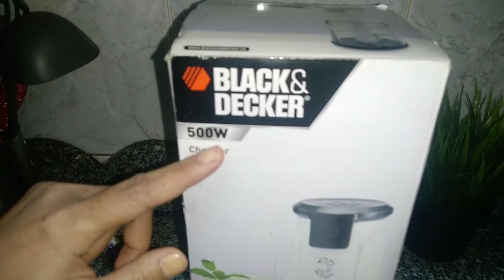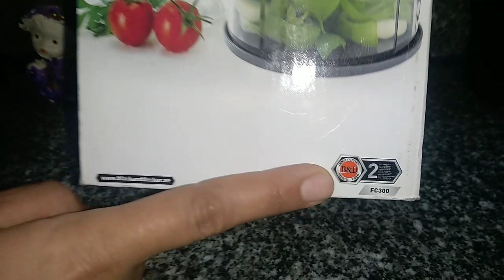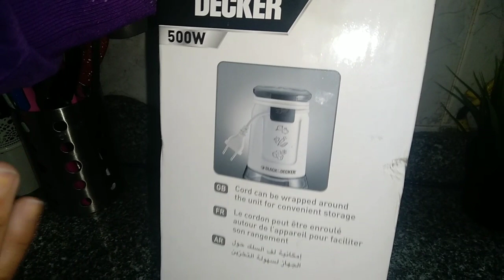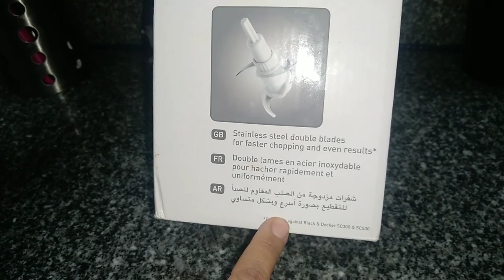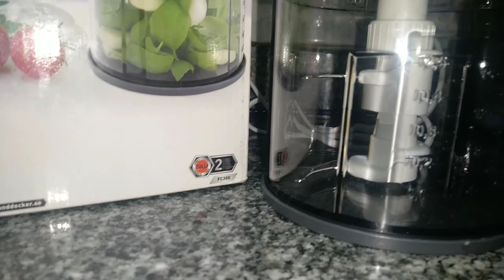كبه بلاك آند دكر الاصليه ||Black&decker chopper review